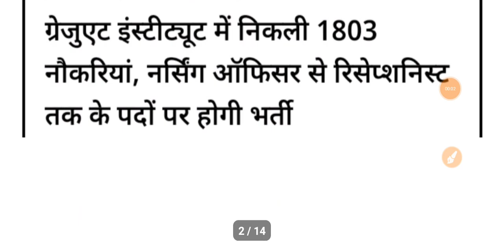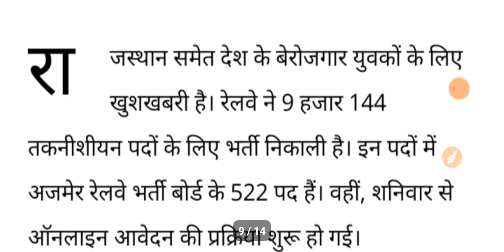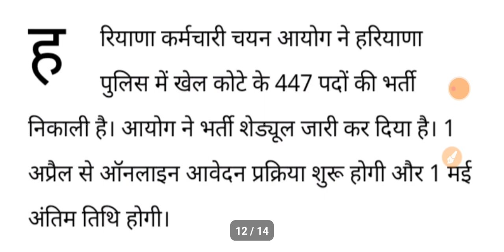TGT PGT LATEST UPDATE||1803 NURSING OFFICERS BHARTI-24||RAILWAY BHARTI||SPORTS POLICE BHARTI-24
ABOUT VIEDO 👉👉👉👉👉👉👉👉👉
✔️TGT PGT LATEST UPDATE
✔️1803 NURSING OFFICERS BHARTI-24
✔️RAILWAY BHARTI
✔️SPORTS POLICE BHARTI-24
✔️TGT
✔️PGT

Topics Cover:
Ayog
Tgt
Pgt